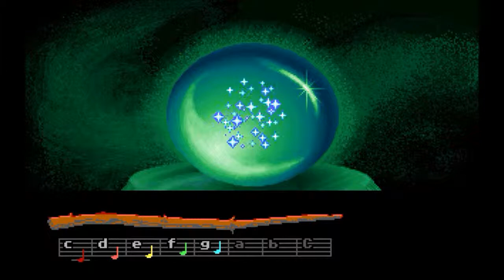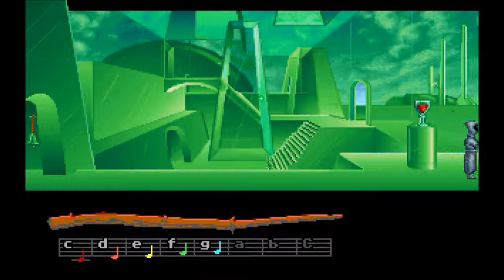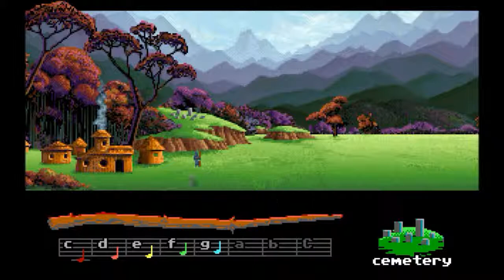Let's Play: Loom - Part Four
Long after the passing of the Second Shadow, when dragons ruled the twilight sky and the stars were bright and numerous, came the Age of the Great Guilds.

Blacksmiths. Shepherds. Clerics. Each dedicated to the absolute control of secret knowledge.

Another such Guild was the Weavers. Over the centuries, their craft transcended the limits of physical cloth, until they wove the very fabric of reality itself.